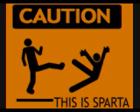2 songs i like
its move along and the unthinking mojority.srry bad audio i just wanna save my memory on my computer because when i publish vids there like 27 Mega Bites so ya srry bout that.